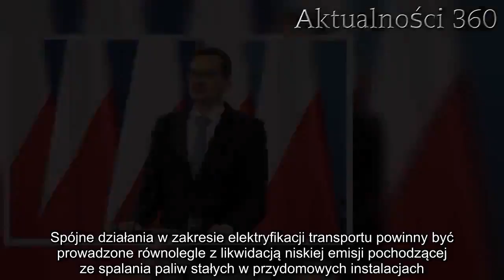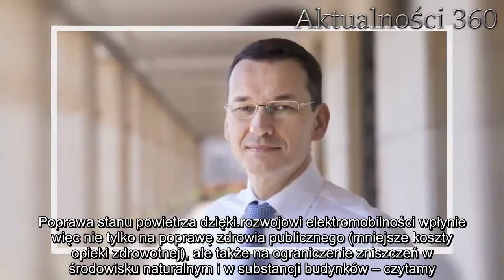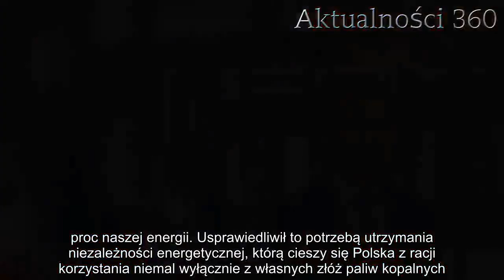Morawiecki odleciał! W życiu czegoś takiego nie powiedział | Aktualności 360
Mateusz Morawiecki jest gospodarzem Szczytu Klimatycznego ONZ w Katowicach, rozpoczął się wczoraj i potrwa do 14 grudnia. Prezes Rady Ministrów otworzył dziś panel o elektromobilności, w którą zainwestowano w Polsce spore pieniądze i pokłada się w niej spore nadzieje. Szef rządu powiedział także coś, czego mało kto  mógł się spodziewać.

Mateusz Morawiecki i jego rząd w maju tego roku doprowadzili do przegłosowania przez Sejm Planu Elektromobilności, który w swoich założeniach ma doprowadzić do zmiany polskiego podejścia do transportu zasilanego prądem oraz doprowadzić do rozpowszechnienia pojazdów elektrycznych w kraju.

Jednym z najważniejszych celów jest poprawa powietrza w naszym kraju, które według badań jest najgorsze w całej Unii. Opublikowany na stronie Ministerstwa Energii w całości plan pomaga w lepszym zrozumieniu kierunku, który przyjął rząd.
– Rozwój elektromobilności stwarza realne perspektywy na poprawę jakości powietrza w Polsce. Spójne działania w zakresie elektryfikacji transportu powinny być prowadzone równolegle z likwidacją niskiej emisji pochodzącej ze spalania paliw stałych w przydomowych instalacjach. Wynika to z faktu, że część możliwych do zastosowania instrumentów jest wspólna dla zanieczyszczeń z obu źródeł. Poprawa stanu powietrza dzięki
rozwojowi elektromobilności wpłynie więc nie tylko na poprawę zdrowia publicznego (mniejsze koszty opieki zdrowotnej), ale także na ograniczenie zniszczeń w środowisku naturalnym i w substancji budynków – czytamy.

Mateusz Morawiecki: Polska jest jednym z liderów walki z globalnym ociepleniem
Wczoraj podczas otwarcia katowickiego szczytu głos zabrał Andrzej Duda, który otwarcie przyznał, że Polska nie ma planu, wedle którego odchodziłaby od węgla, z którego czerpane jest niemal 90. proc naszej energii. Usprawiedliwił to potrzebą utrzymania niezależności energetycznej, którą cieszy się Polska z racji korzystania niemal wyłącznie z własnych złóż paliw kopalnych.

Prezydent RP zapewnił jednocześnie, że walka z globalnym ociepleniem i jednoczesne stawianie na węgiel w gospodarce jest możliwe. Jego słowa wyraźnie jednak wskazują, że plany budowy elektrowni atomowej, czy poszukiwanie innych, zastępczych źródeł energii zostają odłożone w czasie na czas nieokreślony.